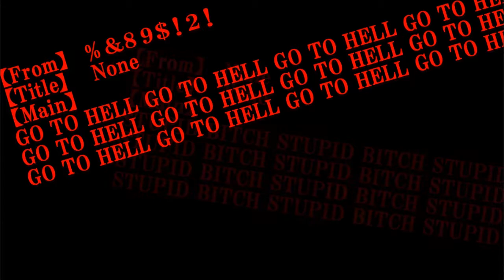Spacey Plays | Amnesia: Memories | Part 39